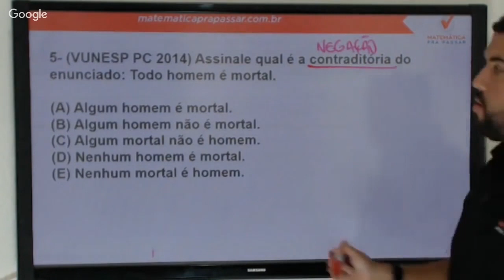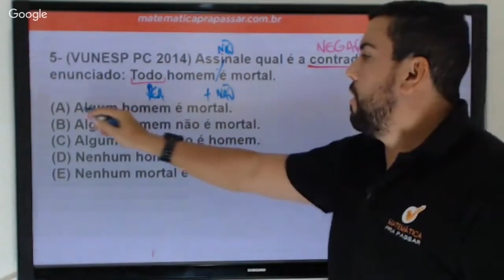Raciocínio Lógico para PC SP |Dica 93| Negação do todo em apenas 2 minutos